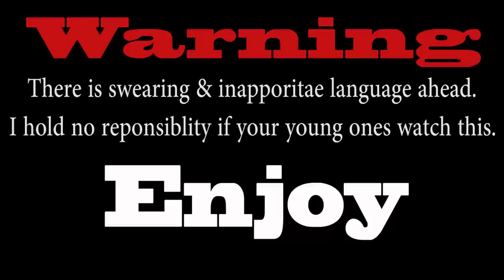Scott Pilgrim vs. the World: The Game - 4 Player Walkthrough (Part 5)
Here's a video. have fun.